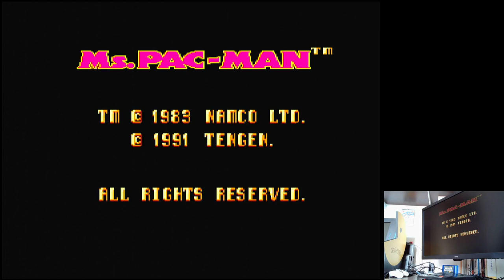Ms. Pac-Man Easy: Booster Off/Mini/Start Level 1 Sega Master System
Ms. Pac-Man
Easy: Booster Off / Mini / Start Level 1